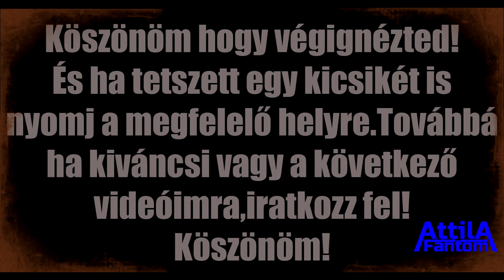Kipróbáltam Gábor gépezeteit.Nincs halkítva a videó!!!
E videóban csak a gépek szólnak !!

🔴🔴🔴🔴🔴🔴🔴🔴🔴 ! FIGYELEM ! 🔴🔴🔴🔴🔴🔴🔴🔴🔴
🔴                                 jó szórakozást!!! ;))))                                                    🔴